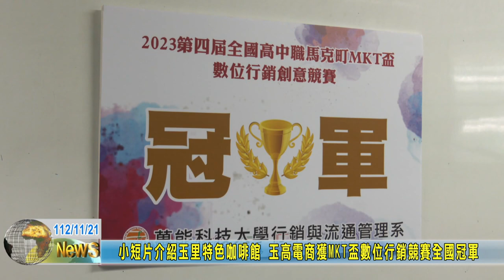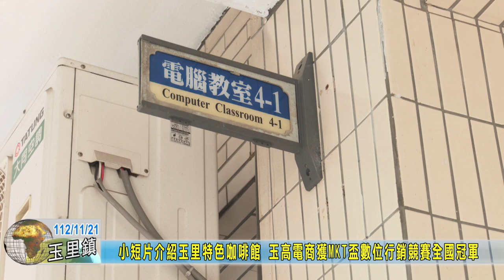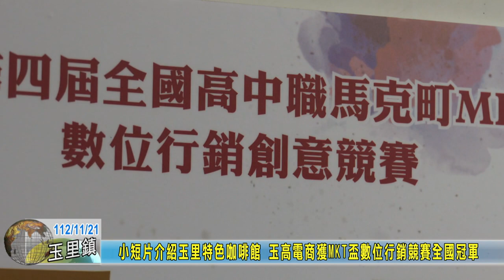20231121 08 小短片介紹玉里特色咖啡館 玉高電商獲MKT盃數位行銷競賽全國冠軍